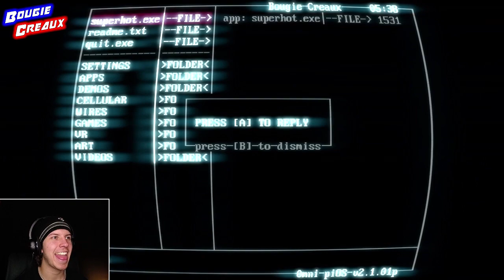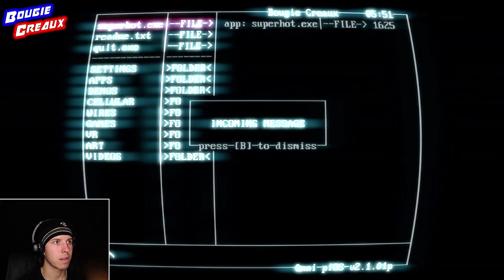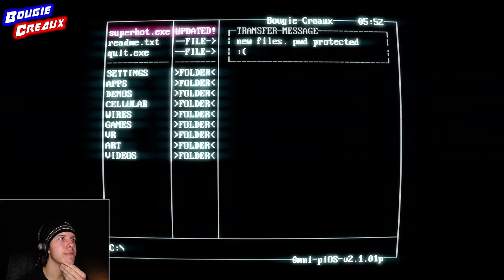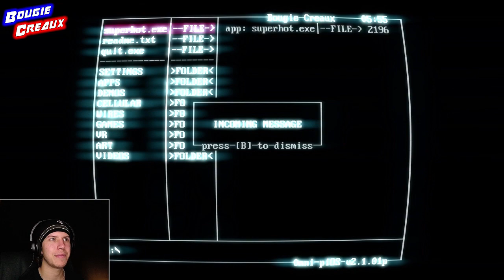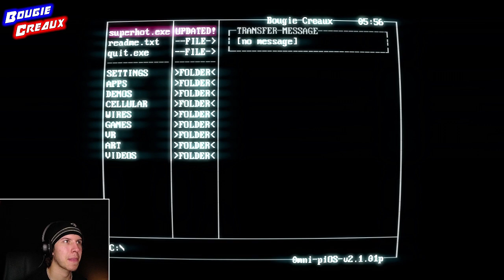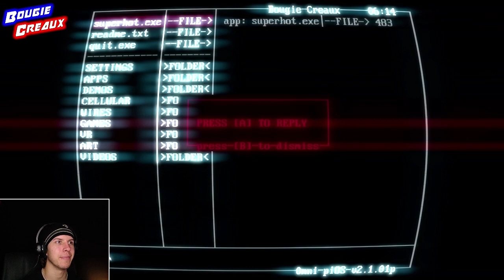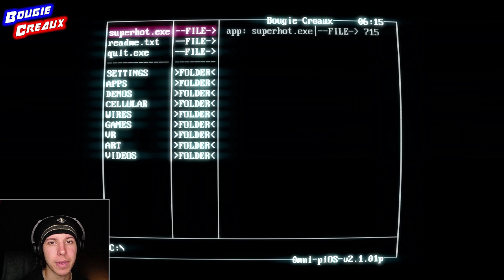SUPERHOT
Time only moves when you move...

Watch as I breeze through the levels, only to find out the game has other plans!